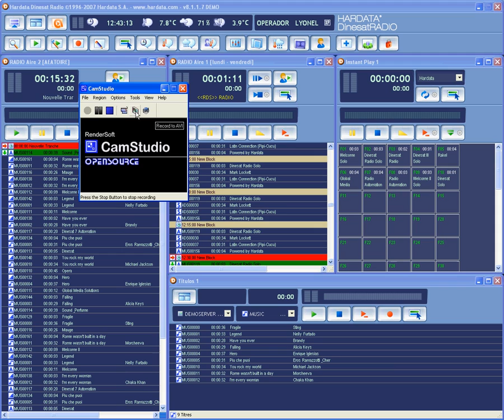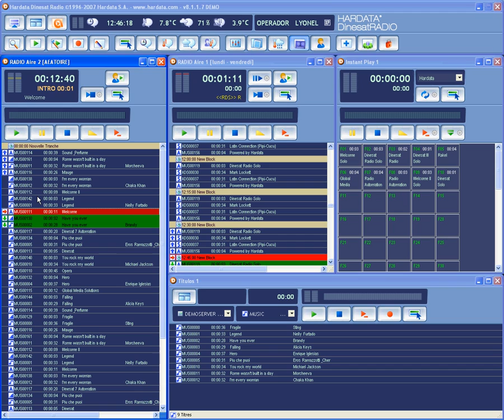Hardata Dinesat Radio - Logiciel d'automation Radio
Gérez votre station de radio de manière simple et fiable, synchronisez vos publicités avec un réseau satellite, diffusez votre radio sur Internet en quelques clics, enregistrez les appels de vos auditeurs et inserts téléphoniques de vos journalistes, archivez vos émissions, etc. Le logiciel « Dinesat Radio » de Hardata est un système d'automation complet et puissant facile à installer et à employer qui est déjà utilisé par plusieurs milliers de clients dans le monde. Il permet de gérer tout le contenu audio de votre station de radio depuis l'acquisition ou l'enregistrement en passant par l'édition, la programmation et la diffusion jusqu'à l'archivage.